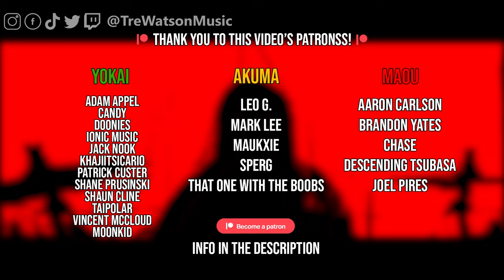Persona 5 Strikers OST - Last Surprise METAL COVER - Tre Watson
▼▼▼𝐇𝐄𝐘! 𝐂𝐋𝐈𝐂𝐊 𝐇𝐄𝐑𝐄 𝐅𝐎𝐑 𝐆𝐎𝐎𝐃𝐈𝐄𝐒 𝐀𝐍𝐃 𝐒𝐓𝐔𝐅𝐅!! ▼▼▼

Game: Persona 5 Strikers/ Persona 5 Scramble
Originally composed by: Shoji Meguro
Vocals by: Lyn Inaizumi

A Full Metal cover of the battle theme from Persona 5 Strikers, special delivered to you. :)

This Video is part of a 2 Part Collaborative release with IONIC Music, and we worked on a Cover of Daredevil from P5S over on their Channel!

Shoji Meguro is one of my favorite Game composers OF ALL TIME, and I'd love to do more Persona Content for you guys if you liked this and want more. Let me know if you do!

Big thank you to this video's Patrons: They all Get early Access to videos, English and Japanese Versions of Anime Covers, Stems, Special Roles on Discord, and more very soon!

𝐌𝐀𝐎𝐔:
Aaron Carlson
Brandon Yates

Chase

Descending Tsubasa
Joel Pires
𝐀𝐊𝐔𝐌𝐀:
Leo G.

Mark Lee
Maukxie
Sperg

that one with the boobs
𝐘𝐎𝐊𝐀𝐈:
Adam Appel
Candy
Doonies
Jack Nook

Khajiitsicario

Patrick Custer

Shaun Cline
Taipolar

Moonkid
IONIC Music
Shane Prusinski
Vincent McCloud